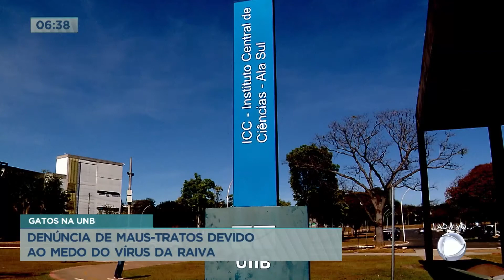Denúncia de maus-tratos a gatos na UnB cresce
Ong responsável por gatos que circulam pela Universidade de Brasília apontou que o número de denúncias envolvendo maus-tratos a gatos na universidade cresceu. Eles notaram o aumento após a morte do estudante por raiva humana.